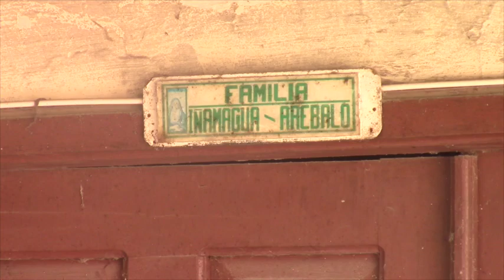“Fueron por lana y salieron trasquilados”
En la avenida Cuenca (vía antigua), a pocos metros del colegio ciudad de Girón, tiene su domicilio el Sr. Ricardo Iñamagua, quien asegura haber frustrado un intento de robo en su domicilio en horas de la noche. No es la primera vez afirmó, pero siempre ha corrido con suerte, ello obedece a que tiene una forma secreta de defender sus pertenecías, sin embargo solicita mayor seguridad.